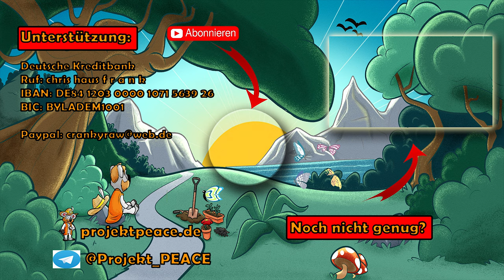Nie wieder flüssigen Dünger kaufen ❗️ Kostenlos und Einfach Jauchen herstellen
Den eigenen flüssigen Dünger für den Garten herzustellen ist einfach, kostenlos und in seiner Wirksamkeit sehr effektiv. Voller Leben lässt er die Pflanzen wachsen. Dieses Mal eine andere Art der Jauche, die ich mit euch teilen möchte.

/empfehlungen/